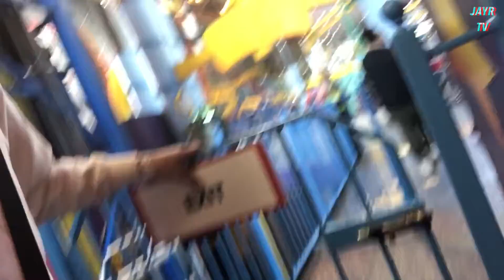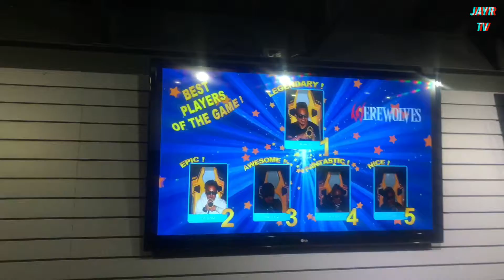NATULOY NA KAMI | GALAXYLAND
About me:
Age - 18 years old
Nationality - Filipino